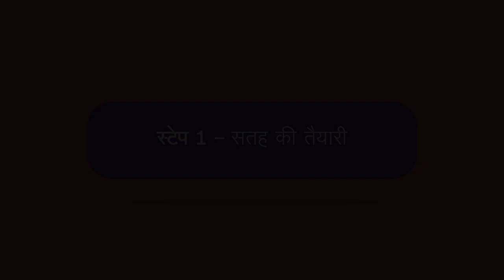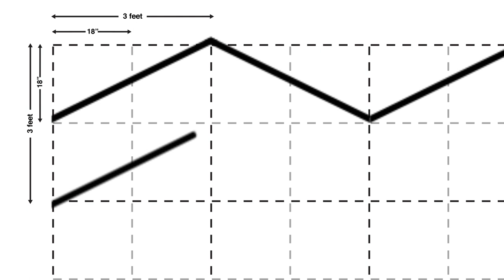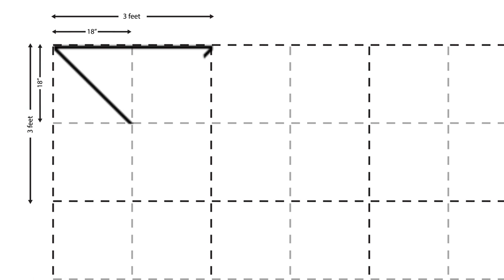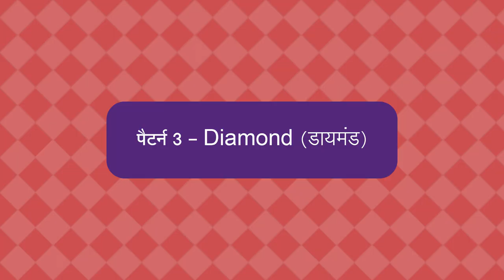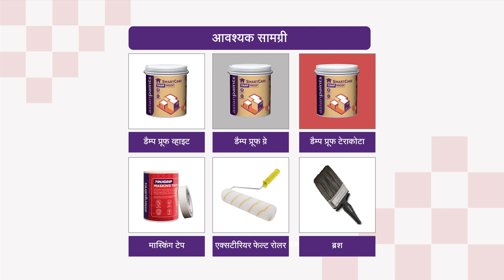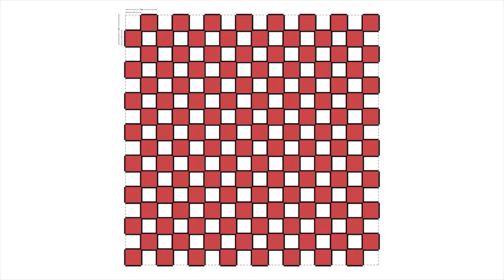How to Beautify your Terrace with Asian Paints SmartCare Damp Proof – Hindi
The terrace or the 'chhat' has been a space that has helps rejuvenate and even reconnect with the neighbours as well.

It is essential to ensure the terraces remain sturdy, waterproof and beautiful even after monsoons and that's where we at Asian Paints have come out with unique ideas to beautify your terraces along with waterproofing by SmartCare Damp Proof. It not only helps waterproof the terraces but also gives it an artsy touch to make the 'chhats' more colourful and vibrant.

Want to make the smart decision of waterproofing your terrace and beautifying it? Visit SmartCare Damp Proof - Waterproofing & Damp Protection Solution - Asian Paints